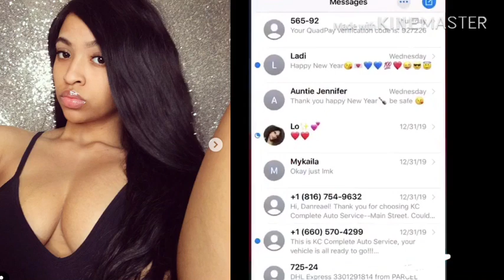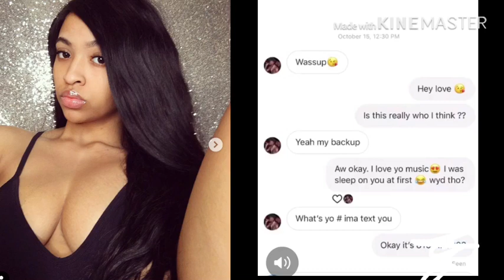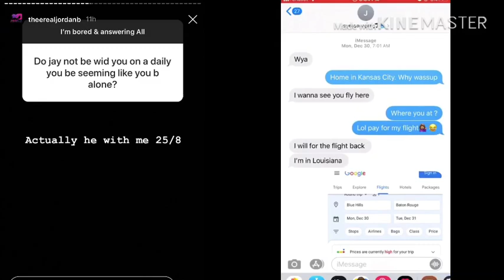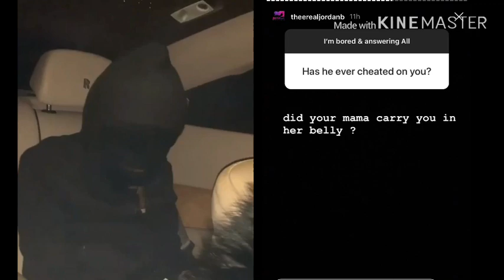JAYDAYOUNGAN STEPS OUT ON PREGNANT GIRLFRIEND TO FLY OUT YOUTUBER WEEKS BEFORE GF DUE DATE🤰🤰😅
2nd Youtube|@reactwithskye